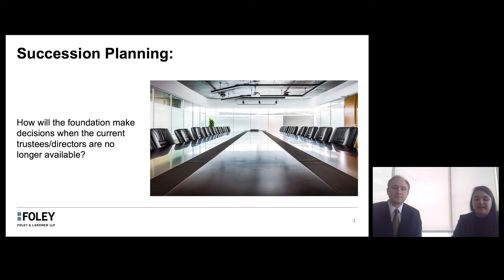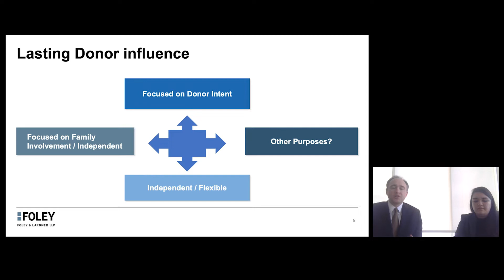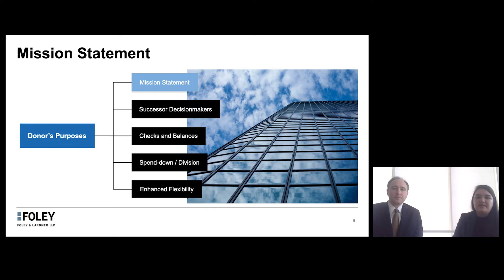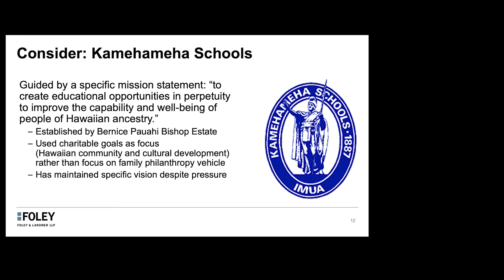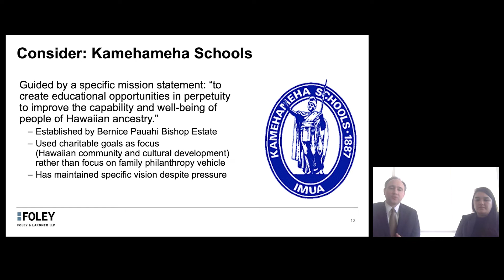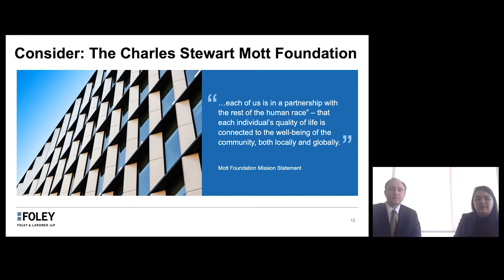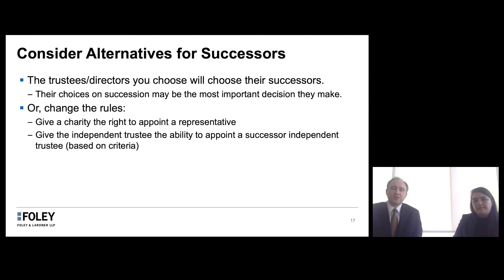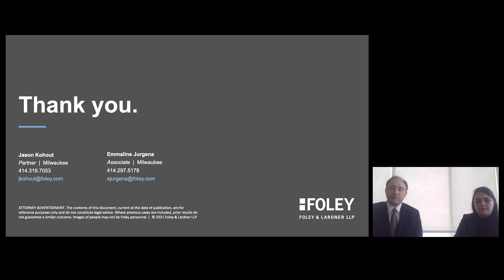Private Foundation Succession Planning Series: Part 1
During this two-part presentation, Jason Kohout co-chair of Foley's Family Office practice, and Emmaline Jurgena, from our Estates & Trusts team, will discuss private foundation succession planning including donor intent and strategies.